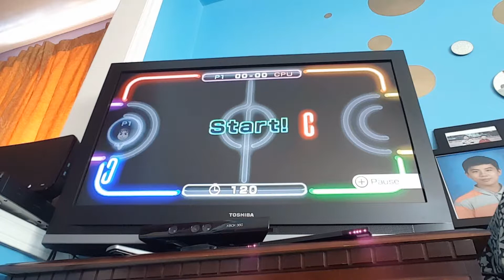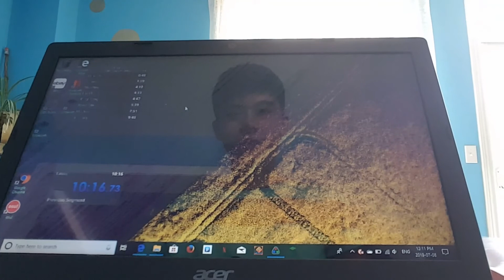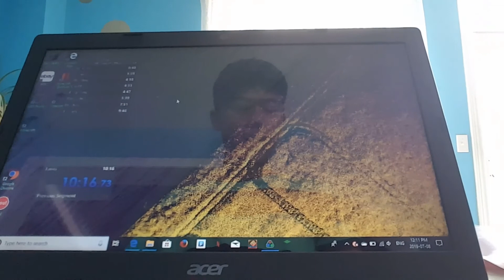Wii Play (All Games NG+) in 10:18 (READ DESC)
I retimed it to 10:18.672, since I lost 2 seconds from the fake death on the last tank :(

Edit: Well this run doesn't count since I exited too early in a lot of games, but I guess I'll have to be more careful from now on